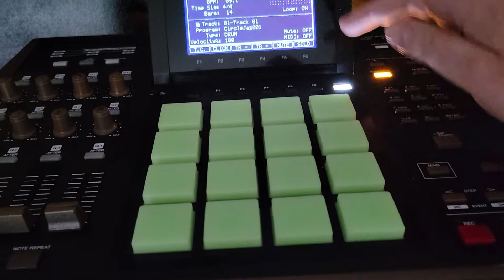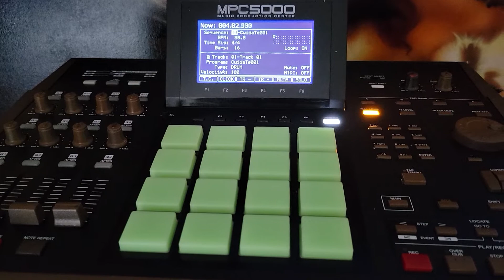Modified MPC 5000 Sound Check 3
I'm going through some Folders on my now Modified MPC 5000.